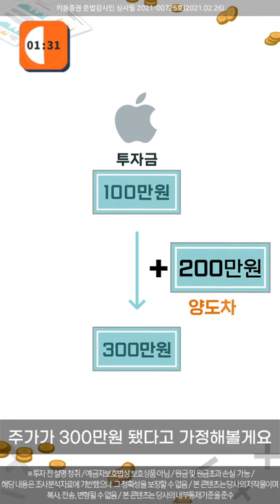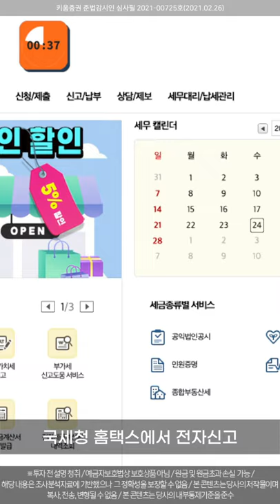다가오는 5월 해외주식 양도소득세 자진 신고 납부 잊지마세요(3포이드 l 세로캠ㅣ 21.03.02)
해외주식하는 분들 주목하세요! 다가오는 5월에는 해외주식 양도소득세를
자진신고·납부하셔야 해요.
먼저, 해외주식을 오래해서 난 그게 뭔지 알아! 하는 분들도 있겠지만
완전 주린이, 해외주식 왕초보예요 하는 분들 계시죠?
지금부터 수정이가 해외주식 양도소득세는 무엇이고 양도소득세를 자진신고·납부하는 방법 알려드릴게요. 쉽고 간단하니깐 3분동안 스킵마시고 여기 봐주세요!!